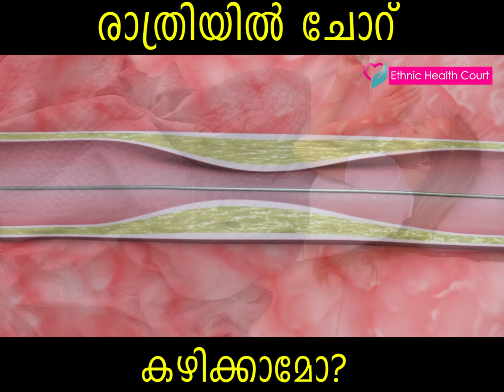രാത്രിയിൽ ചോറ് കഴിക്കാമോ? | Ethnic Health Court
രാത്രിയിൽ ചോറ് ഒഴിവാക്കുന്നവരാണ് ഭൂരിഭാഗം പേരും. അതിനൊരു കാരണം അമിതഭാരം നിയന്ത്രിക്കുക എന്ന ഉദ്ദേശമാണ്. രാത്രിയിൽ ചോറ് കഴിച്ചാൽ വീണ്ടും ഭാരം വർധിക്കുമെന്നാണ് പൊതുവെയുള്ള ധാരണ. ചോറ് കാർബോഹൈഡ്രേറ്റ് വിഭാഗത്തിൽ വരുന്നതുകൊണ്ടാണ് ഇത്. എന്നാൽ രാത്രി ചോറ് ഒഴിവാക്കുന്നത് നല്ലതാണോ ?  ഇത്തരം ഉത്തരം നൽകുകയാണ് ലൈഫ് സ്റ്റൈൽ കോച്ച് ലൂക്ക് കുട്ടീഞ്ഞോ Luke Coutinho